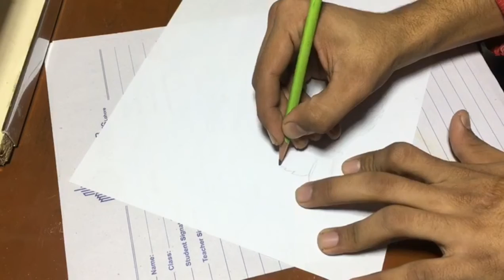how to draw a fish 🐟 easy way draw 🐟😊